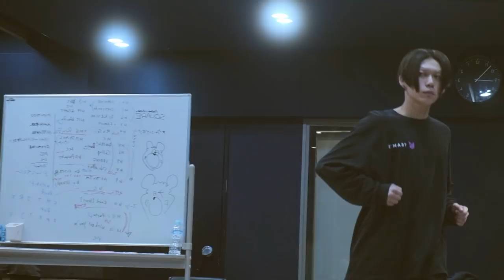【FB Vlog】LIVE2022 SQUAREリハーサル模様